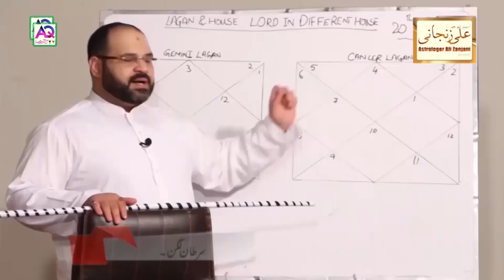Book Your Karachi Appointment | OR | Learn Astrology Anywhere In The World